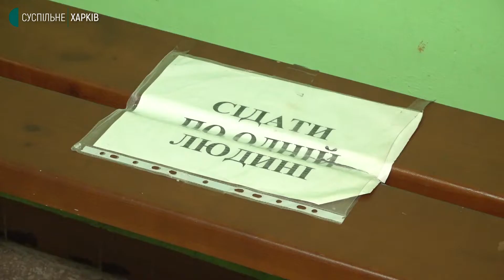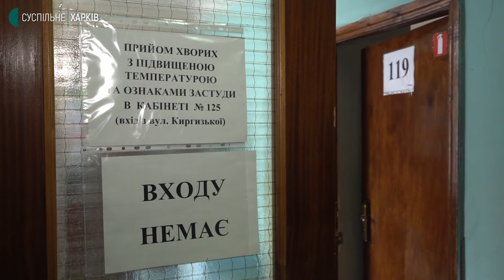Коронавірус у Харкові: черги у міських лікарнях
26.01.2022. Утричі більше звернень за останні півтора тижні отримують сімейні лікарі 19-ої поліклініки Харкова. За останні два дні там прийняли 240 пацієнтів з ознаками грипу чи коронавірусу, сказала медична директорка закладу Олена Пріхна. Потрапляють вони на прийом через окремий вхід. Сімейні лікарі оглядають пацієнта, міряють тиск та сатурацію і відправляють робити ПЛР-тест. Як працюють лікарі та хто сьогодні прийшов на прийом — у сюжеті Ірини Гнатюк.